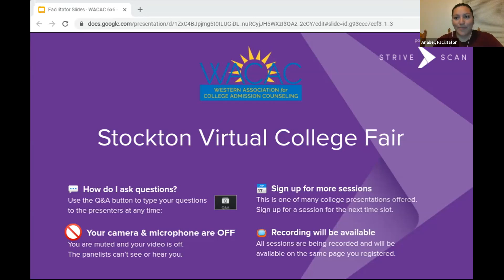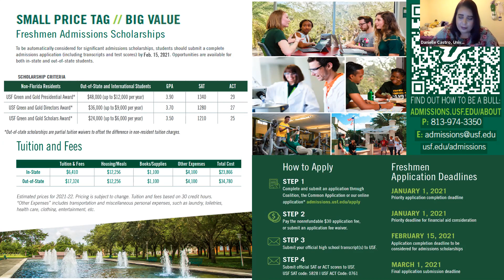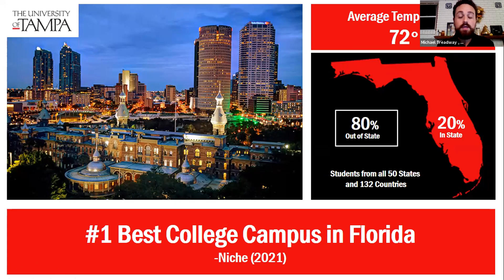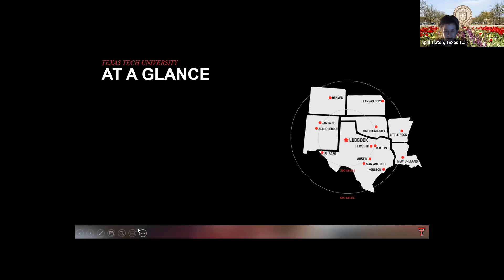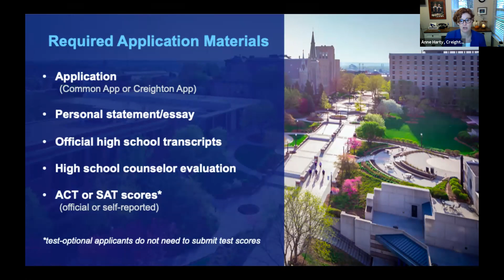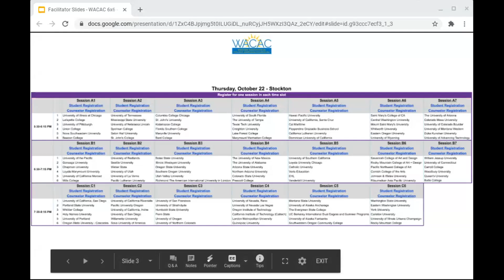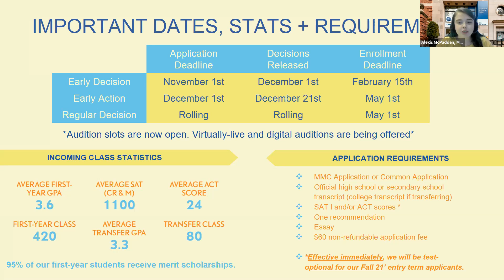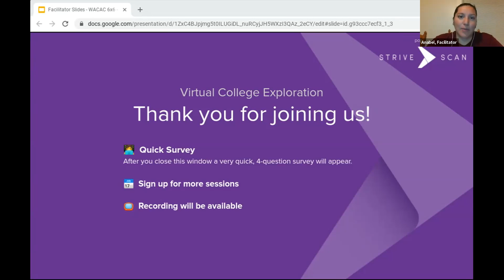Session A4 - WACAC - Stockton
The University of Tampa
Texas Tech University
Creighton University
Lake Forest College
Marymount Manhattan College